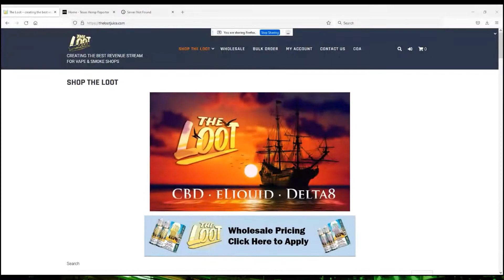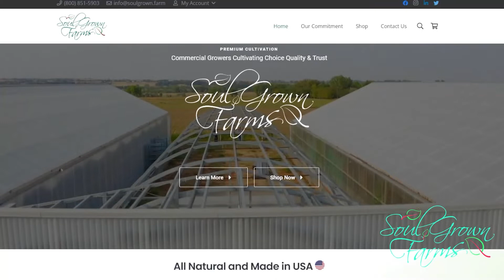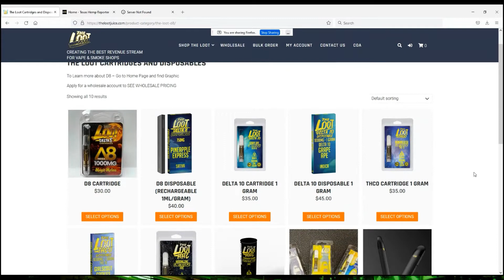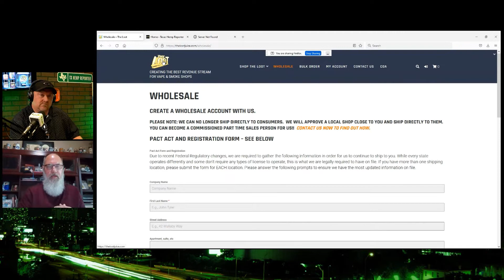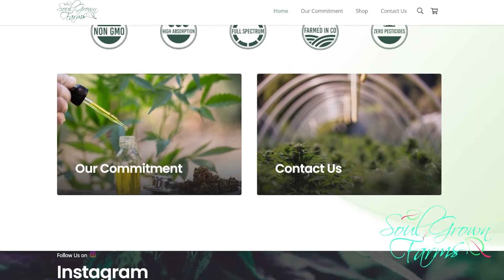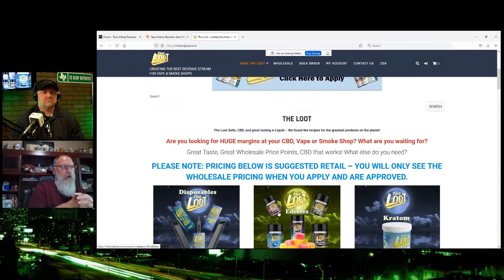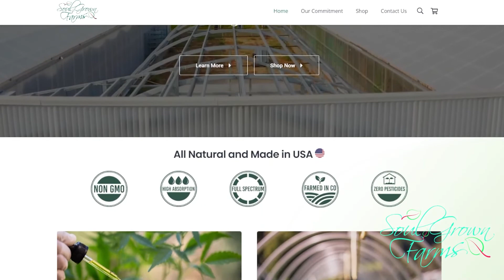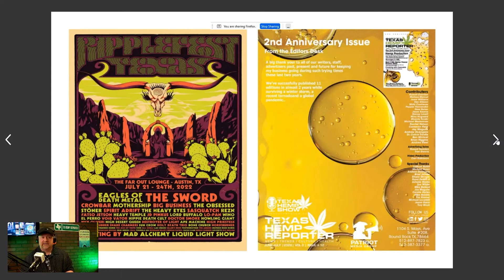Episode # 81 | Mike Hobble - CEO | THE LOOT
EPISODE DETAILS
The Loot Salts, CBD, and great tasting e-Liquid –
They've found the recipes for the greatest products on the planet!
Are you looking for HUGE margins at your CBD, Vape or
Smoke Shop? What are you waiting for?

Great Taste, Great Wholesale Price Points, CBD that works!
What else do you need?

From Topical Rubs, Gummy Candy, Tincture, Vapeable, Cartridges, and Flower. We have it all !!

Oh my! You have to try these flavors. From recipes of past e-liquids and some new. Customers will keep coming back for more.

WHAT IS THE TEXAS HEMP SHOW ?
The Texas Hemp Show is the official podcast for the Texas Hemp Reporter Magazine: The Texas Hemp Show is recorded every Wednesday at from 6 -7pm and is released each Friday. For news and the latest information on the growing Hemp & Cannabis industry in the Lone Star State subscribe to our magazine the Texas Hemp Reporter online and follow us wherever podcasts are available.